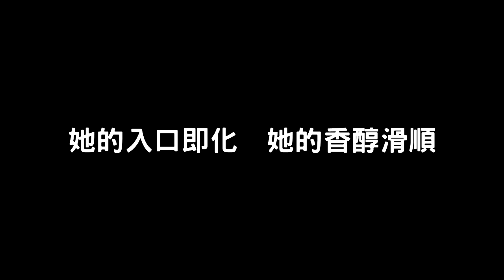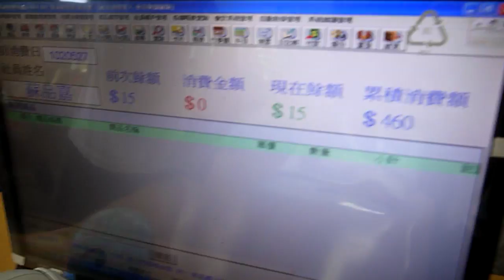鳳山高中59屆畢業典禮 倒數15天